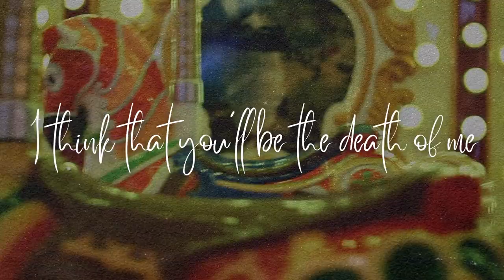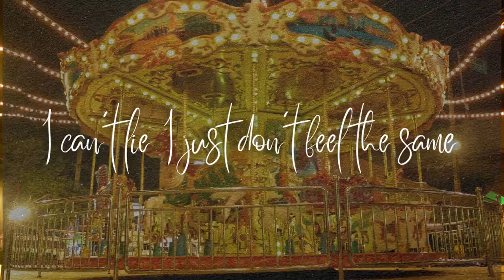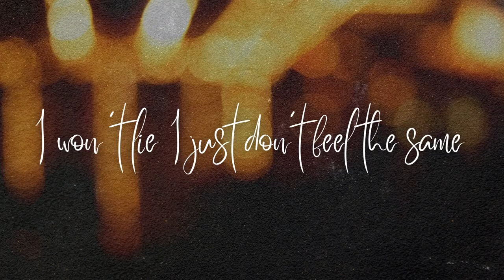SAL - Merry Go Round (Official Music Video)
Official music video for SAL - Merry Go Round

Lyrics:
Round and round and round we go
We’ve been here before , we’ve been here before

Time and time and again
We got lost out here
Baby nothings clear now

Your taking up all my energy
I think that you’ll be the death of me

I can’t lie I just don’t feel the same
So what’s the point in making me stay
Oh I should leave you but I love the pain
We’re spinning on our merry go around

I tried, I tried, I tried my best
You’re not listening
You’re not listening

Holding on to everything
That we used to be
You’re a memory

I’m sick and tired of this melody